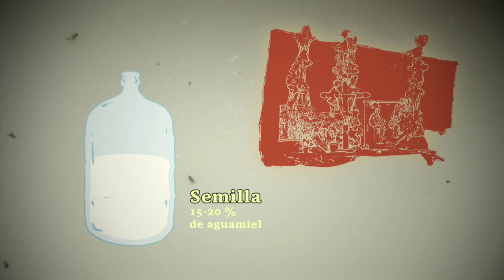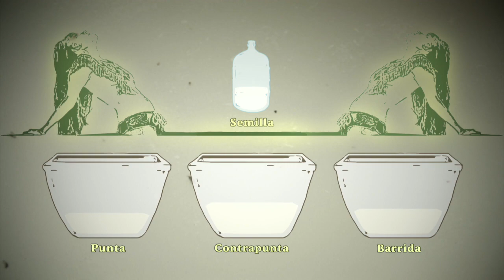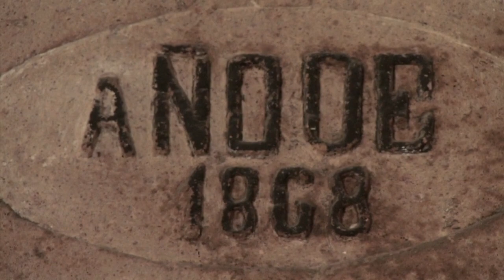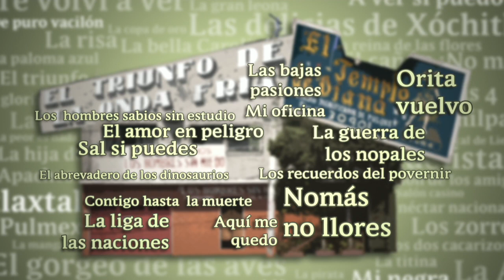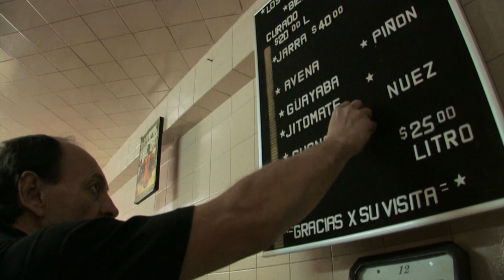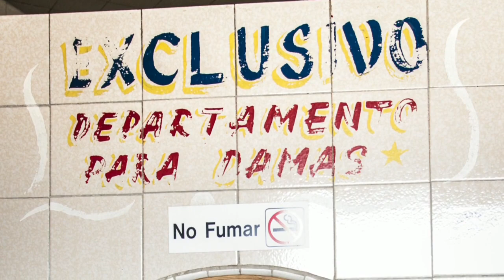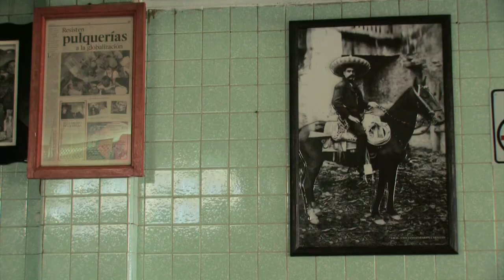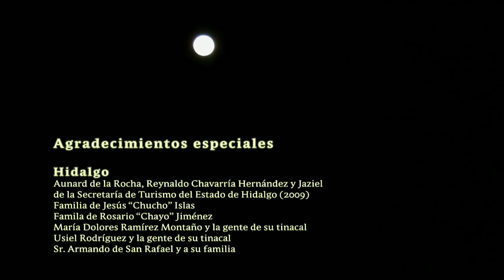La Ruta del Pulque la baba de los dioses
"La Ruta del Pulque, la baba de los dioses" es una parodia de documental turístico sobre está gran bebida tradiconal mexicana.

Ficha técnica:
55:40 min
1920 x 1080p, NTSC, Color
Audio estéreo
2014

Créditos Principales:
Dirección, fotografía, edición y gráficos animados : Ulises Fierro
Personajes Hidalgo: Felipe Olvera, Fernando de la Sancha, Jesús “Chucho” Islas, Miguel “Suji” Hernández, Rosario “Chayo” Jiménez, Owen Jiménez
Personajes Ciudad de México: Armando Díaz, Rodolfo Díaz, Francisco “Pancho” Marmolejo, Federico “Cachín” Olvera
Chicas: Ana Cervantes, Miriam Figueroa, Perla Soto García
Turistas: Alba García Sánchez, Alejandro López Aguilar, Ana Pardo de Santayana, María Lara, Miriam Figueroa, Rodrigo Bustamante Igartúa, Heilly King
Guión para la narración: Francisco Fierro y Ulises Fierro
Narración: Eugenio Castillo
Fotografía fija: Francisco Rodríguez Estrada y Ulises Fierro
Investigación de campo: Ulises Fierro, Oliver Olvera, Oscar Soto Ortiz
Investigación bibliográfica: Ulises Fierro
Música Original: Iván Naranjo